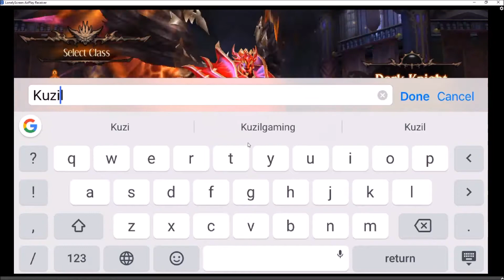Episode 1 Death Knight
Mobile game by Webzen! Best mobile game available imo.

To be clear, Webzen did not pay me to play this. They made this game, I love it so I play it.